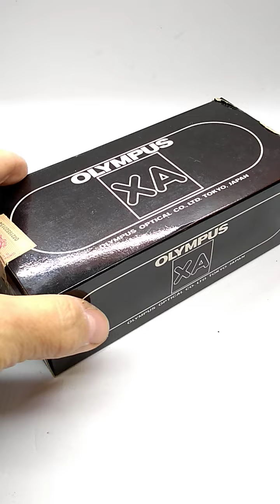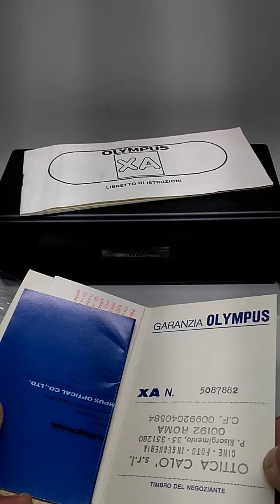OLYMPUS XA demo test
O.T.C. analogvintagetechnology on (e-bay)